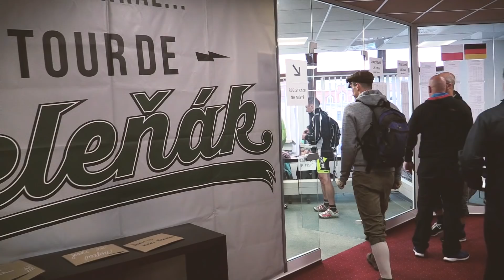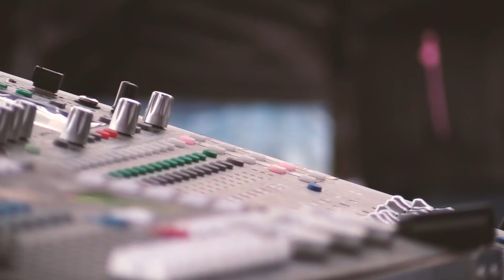Tour de Zeleňák 2018 / 34. ročník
Již 34. ročník silničního cyklozávodu se konal v sobotu 1. září. My byli u toho a na sestřih celého dne se podívej!

Spolupracovali:
Petr Číla, Tomáš Brandejský, Michal Brandejský, Karolína Veselá, Marek Rác, Lukáš Svatoň, Gabriela Svatoňová, Roman Fišer, Marek Dienelt, Pavel Svoboda, František Kuna, Michaela Pozníková, Zdeněk Ringelhán, Jakub Trmal - a děkujeme všem za zaslaná videa!

Štítky:
Vandej | město Rumburk | Šluknovský výběžek | září 2018 | 34. ročník silničního cyklozávodu | Lužické náměstí